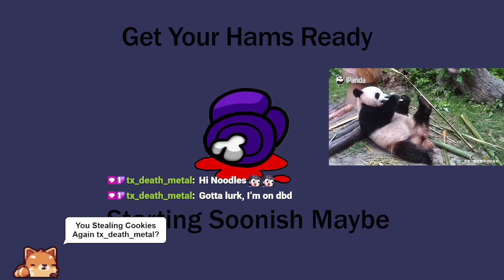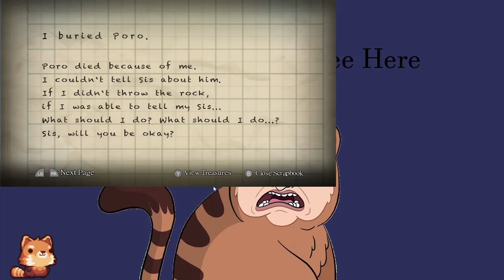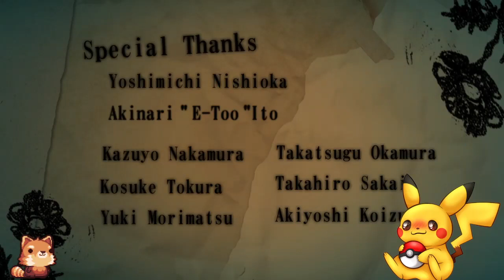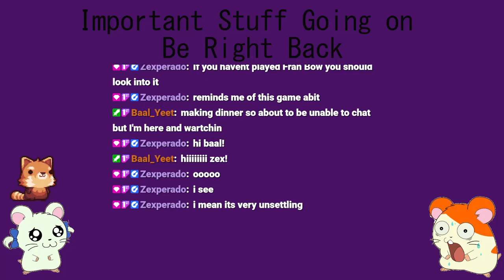Yomawari: Night Alone Final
The end of Yomawari: Night Alone

Squirtle emote on thumbnail done by Jazmeowne check her out